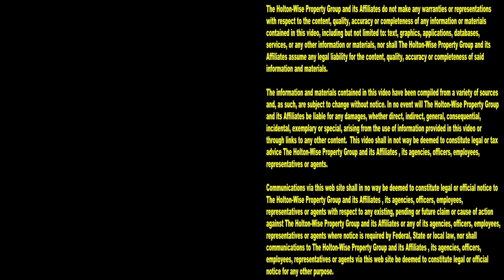Why I Disagree with NerdWallet's Real Estate Investing Guide for Beginners | Ask James Wise 114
NerdWallet recently published a guide for new real estate investors. The aim of this guide was to teach new investors 4 of the best ways to get started in real estate investing. During the 114th episode of The Ask James Wise Show, real estate investing expert James Wise explains why he disagrees with NertWallet's real estate investing quick start guide for beginners.